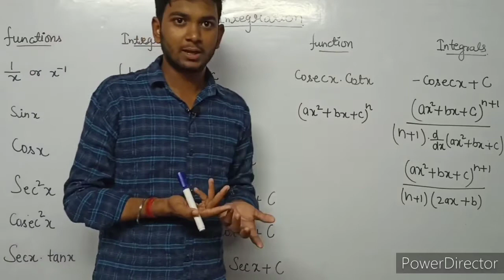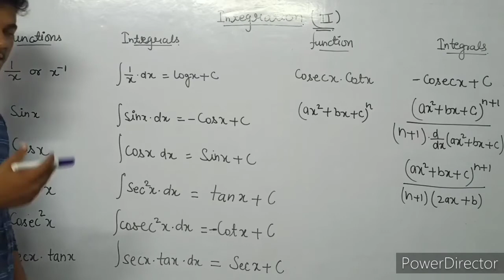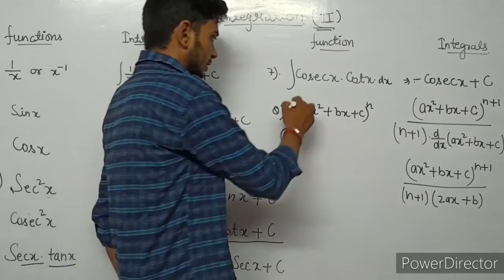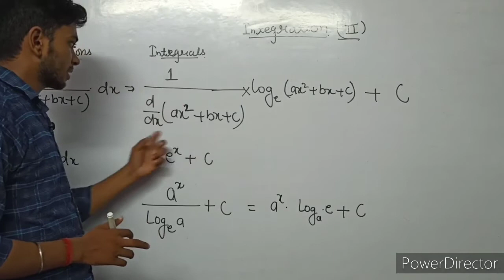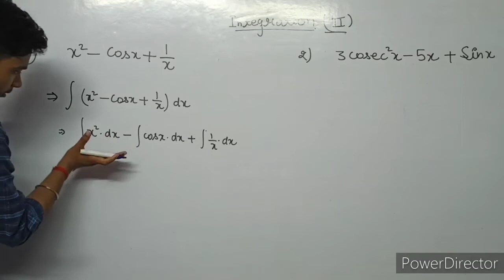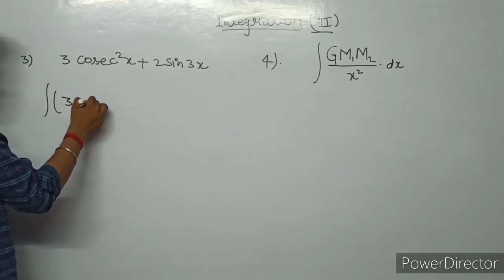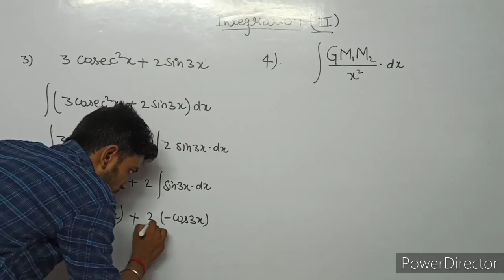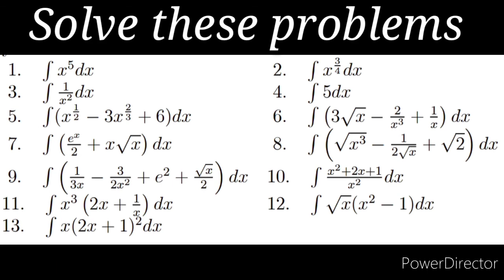02. Integration | Mathematical tools in physics || CLASS 11th PHYSICS ||educationpediaplus